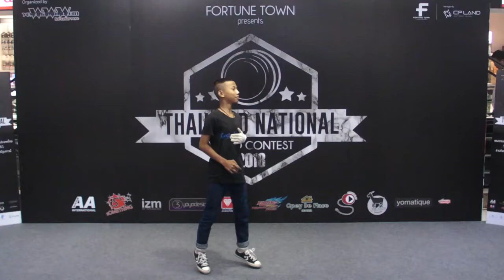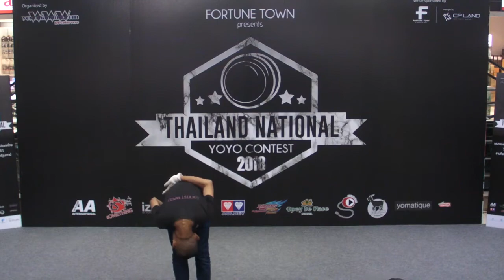SANY0019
Thailand National Yo-Yo Contest 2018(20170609) - Prelim